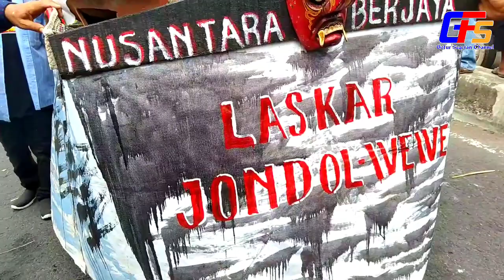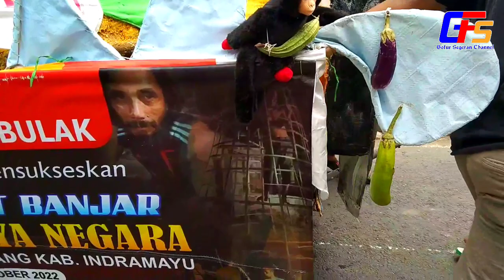KARNAVAL OGOH OGOH UNJUNGAN BUYUT BANJAR TERBARU 2022 | DESA BULAK JATIBARANG INDRAMAYU | FULL VIDIO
Karnaval Arak arakan ogoh ogoh dalam rangka unjungan buyut banjar desa bulak kecamatan jatibarang indramayu. seluruh masyarakan desa bulak mengikuti dan setiap blok membuat seni kreasi ogoh ogoh yang bagus dan menarik. sehingga membuat suasana arak arakan atau karnaval buyut banjar desa bulak ini menjadi sangat meriah.